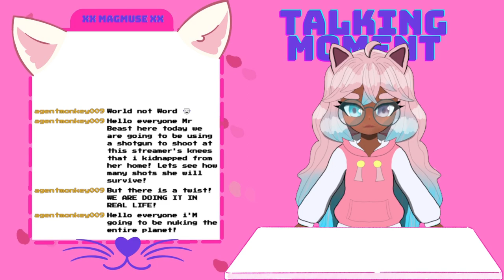Just some chill Risk of Rain 2 trying to go as long as possible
Come and hang out lets have a chat whilst I play!!

This Stream did amazing and went above average thank you guys so much for the support given!!! ^^